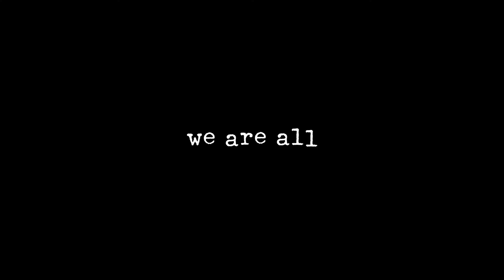SENSE8 / Season 2 Official Trailer 2017 HD (Netflix TV Series)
A group of people around the world are suddenly linked mentally, and must find a way to survive being hunted by those who see them as a threat to the world's order.